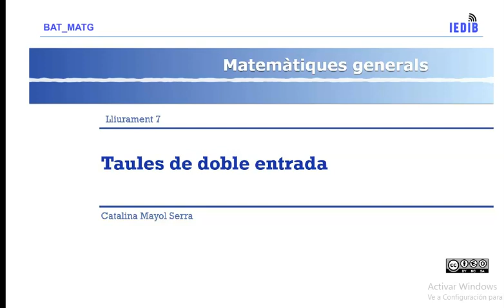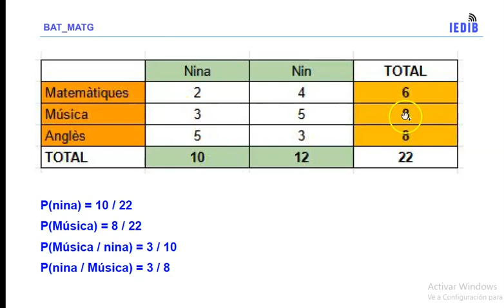BAT_MATG - Lliurament 7: Probabilitat - Taules de doble entrada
Autora: Catalina Mayol Serra